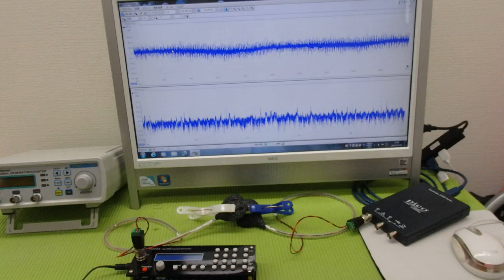‹メガヘルツ›の超音波発振制御技術 ultrasonic-labo